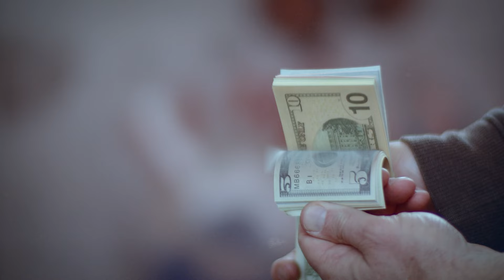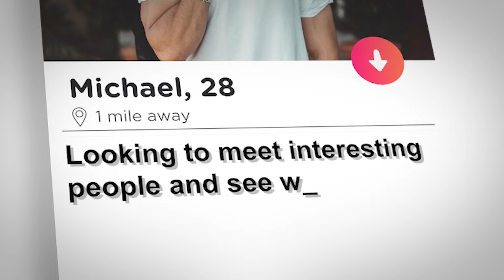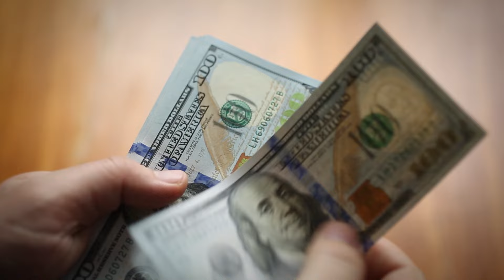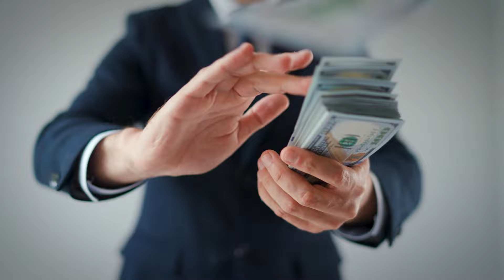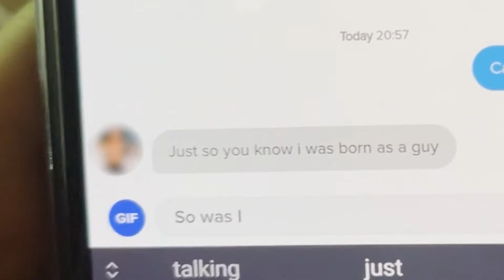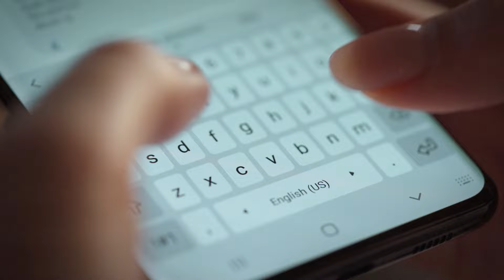Dating in Thailand as a Foreigner in 2024 🇹🇭 [The Beginner's Guide]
In this video I am going to cover EVERYTHING you need to know about dating in Thailand as a foreigner...

In this video I cover:

How I had over 1,000 girls saying they wanted to meet me before I even stepped foot in the country

How to make sure you aren’t one of the unlucky few who gets absolutely screwed over, getting both your bank account and heart bled dry leaving you as a broken, poor crying little mess in the middle of your bathroom floor

But to be clear ...

I am not making a video to try to empower the douchebag who simply wants to come here and rattle through a million birds feeding your little ego at the expense of vulnerable women because you’re unable to find fulfilment within yourself

No, this is for the person who is legitimately looking to make great human connections, and potentially a long term partner

I’m also going to share the absolute biggest thing that you can do to attract more women to you and potentially find the partner of your dreams

I’m also going to be discussing ladyboys from the point of a foreigner on the dating scene

Overall - this video is going to cover as much as humanly possible about dating here in Thailand.

Are you enjoying these videos, and would like to gift me an Iced Matcha Latte?